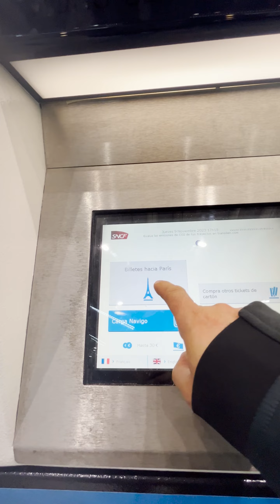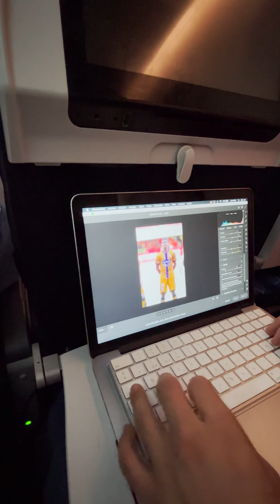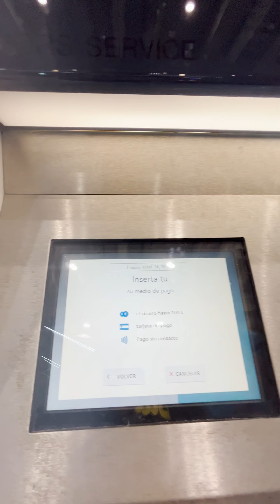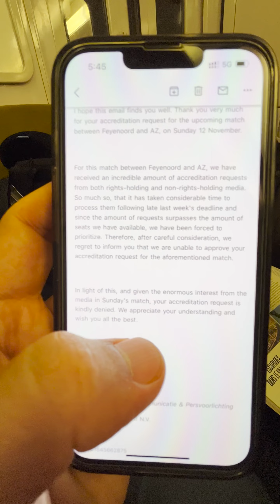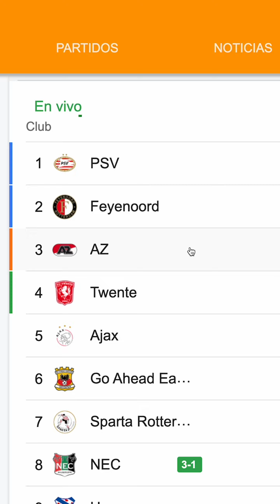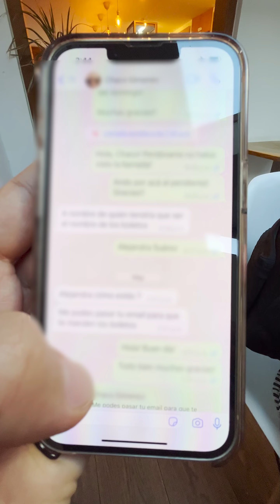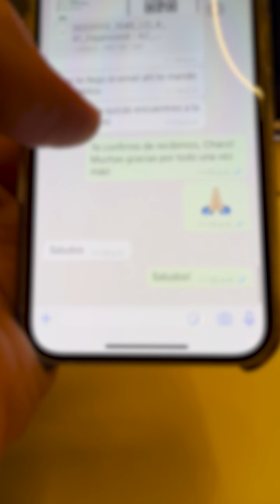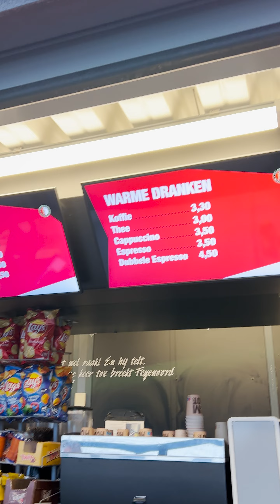¡Fuimos hasta Holanda a ver a Santi Giménez!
Acompáñanos hasta Rotterdam, la ciudad holandesa en la que juega el Feyenoord, equipo del mexicano Santiago Giménez, quien no para de anotar goles en la liga local y en Europa.